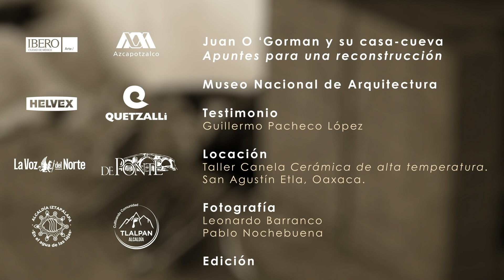"Juan O’Gorman y su casa-cueva. Apuntes para una reconstrucción" / Testimonio de Guillermo Pacheco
Como parte de la muestra "Juan O’Gorman y su casa-cueva. Apuntes para una reconstrucción" del Museo Nacional de Arquitectura del INBAL, el artista plástica Guillermo Pacheco nos comparte su experiencia de reinterpretar la Biblioteca Central de CU.